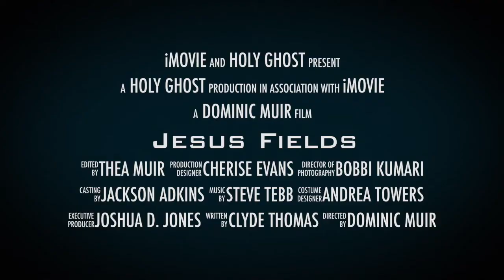IT'S TIME | Jesus Fields 2021 Trailer